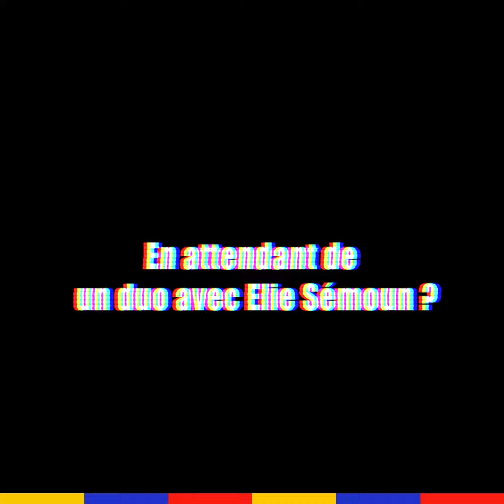Interview Kombini ( ça tourne )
Voilà la parodie des iTW de Kombini. Oui tout le monde l'a déjà fait. Mais je suis toujours en retard pour le meilleur ou pour le pire.